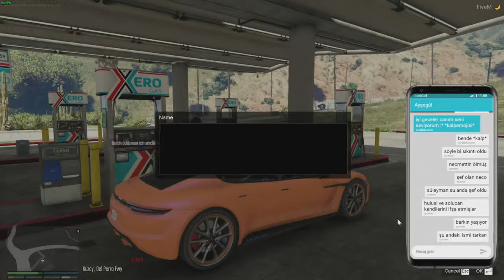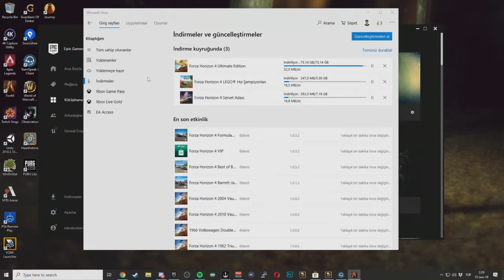VİDEOYUN - İSMAİL'İN MACERALARI VoRP #133